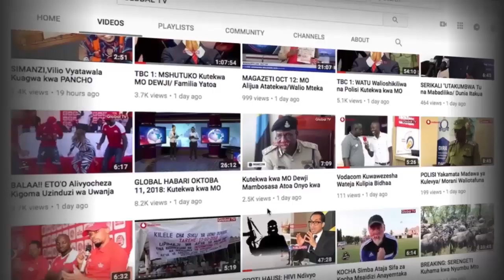FULL VIDEO: MAKONDA AKIWAKABIDHI PESA WACHEZAJI WA SIMBA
VIDEO; MAKONDA AKIWAKABIDHI PESA WACHEZAJI WA SIMBA

Mkuu wa mkoa wa dar es salaam Paul Makonda, leo amewakabidhi pesa wachezaji wa simba ofisini kwake jijini dar.

Ni pesa taslimu ambazo aliwaahidi wachezaji wa simba kipindi cha fainali za kuchukua kombe la wana msimbazi hao.